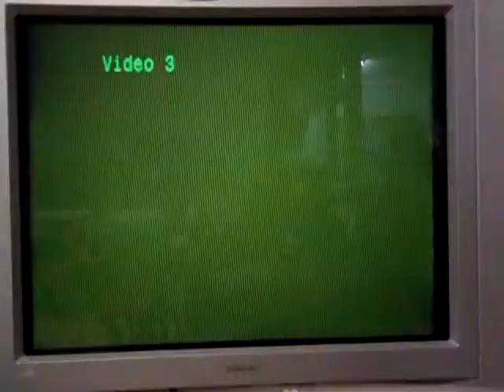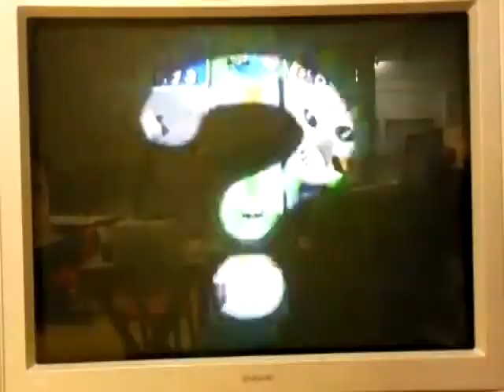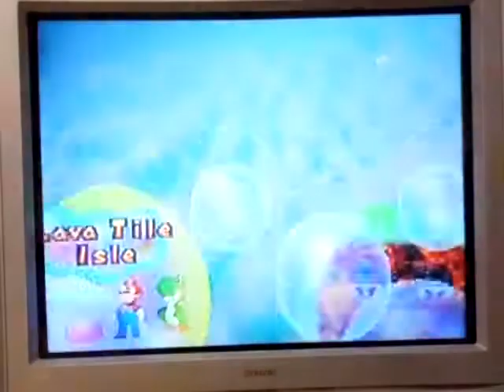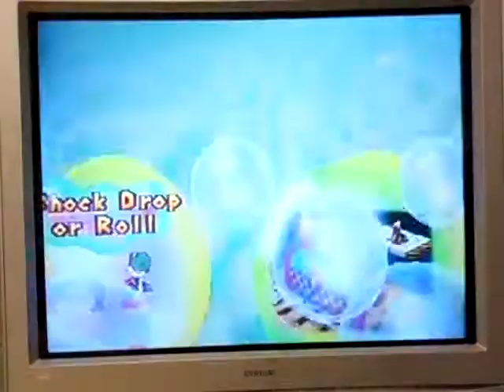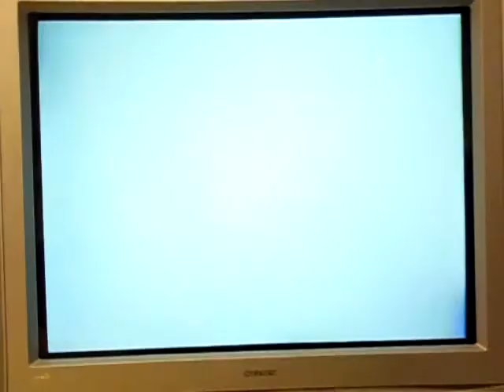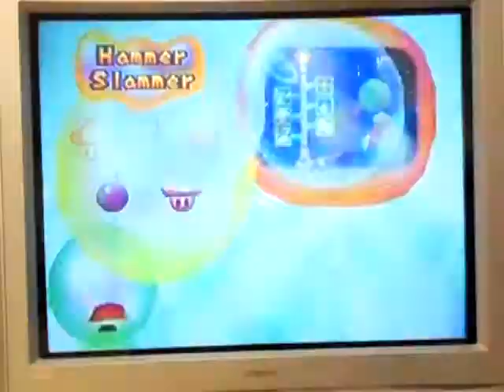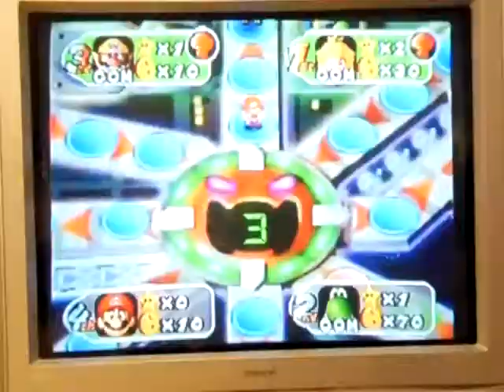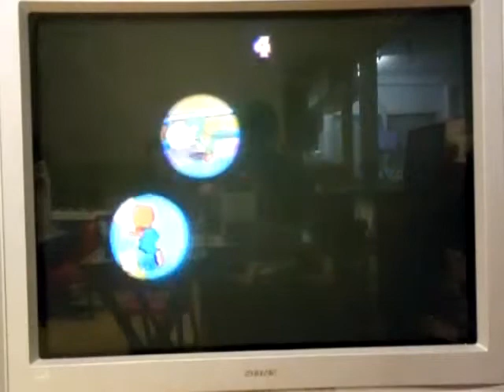Birthday Special for BlueHedgehogMan17 (Segment #1) Part 1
After a successful 29th episode of Press Your Luck Expert Edition, it's now time for me to begin a Birthday Special for BlueHedgehogMan17.  This is the first segment, which will be a 35-turn game at Space Land for Mario Party 2 for the N64.  Will I be able to make this a win for him?  You'll have to watch to find out.  Enjoy.